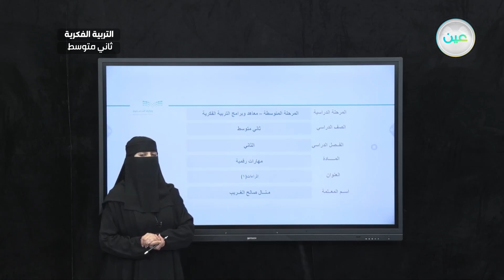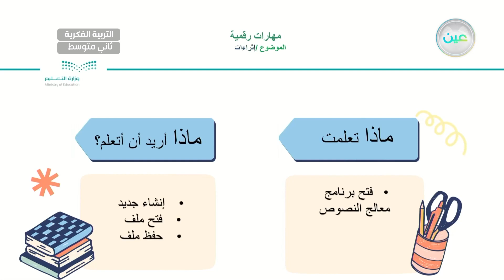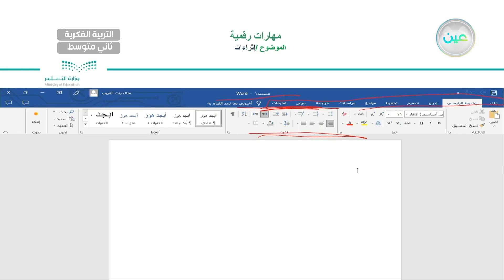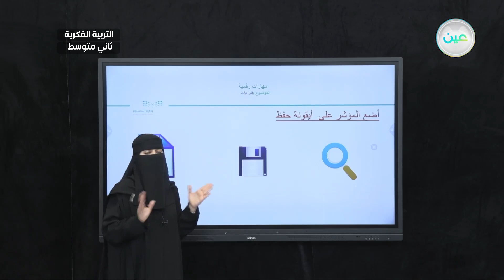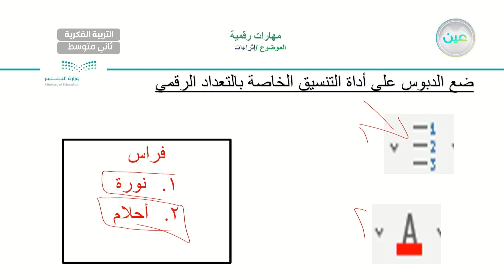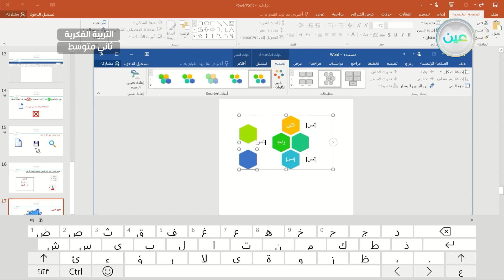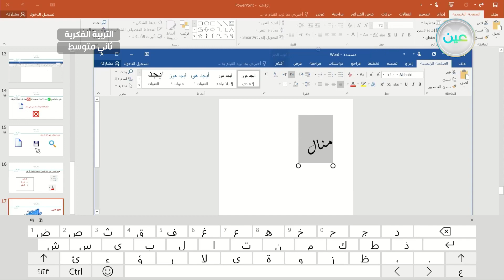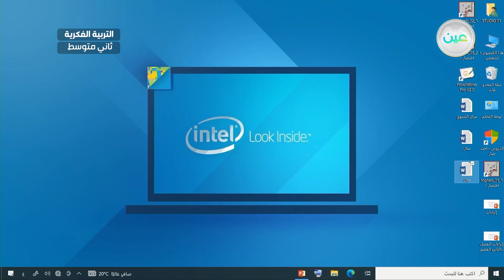اثراءات 1 - مهارات رقمية - ثاني متوسط فكري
الحصة 8 - الأثنين - الأسبوع الثالث عشر - ثاني متوسط فكري